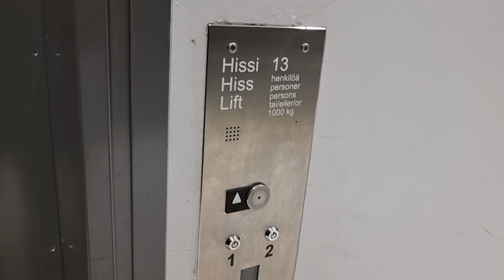2018 KONE MonoSpace MRL Traction Elevator @ Hakaniemi metro station, Helsinki, Finland